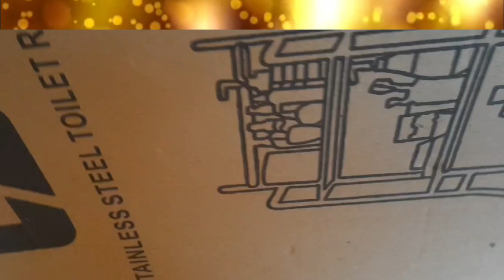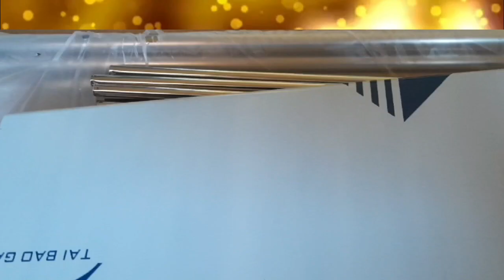Murang Stainless Cr Rack